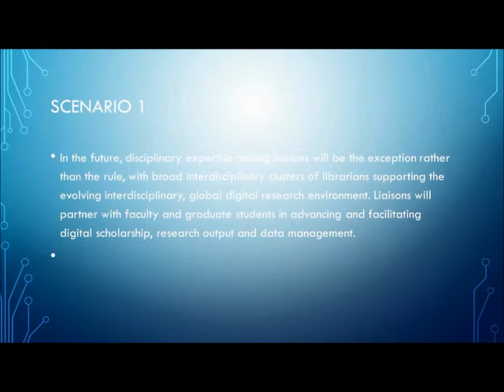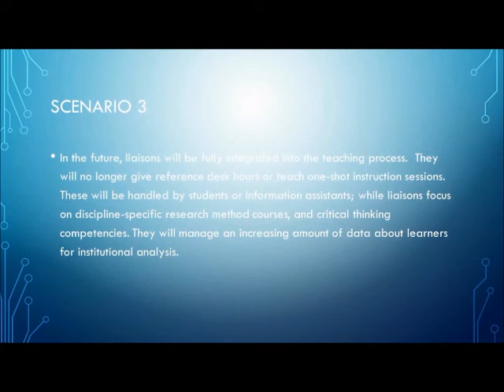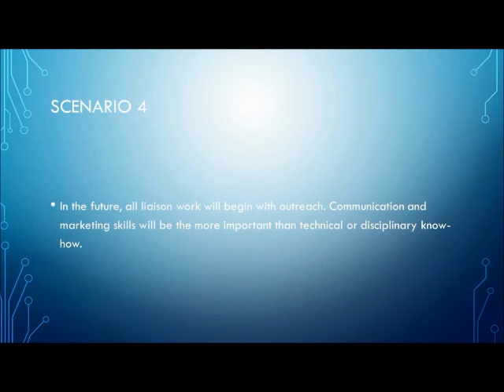The Future of Liaisons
Association of Research Libraries Library Liaison Institute
June 11, 2015, Cornell University
Presenter: Barbara Rockenbach, Columbia University